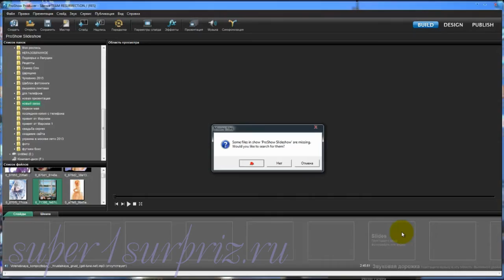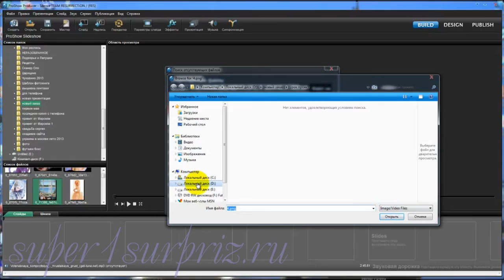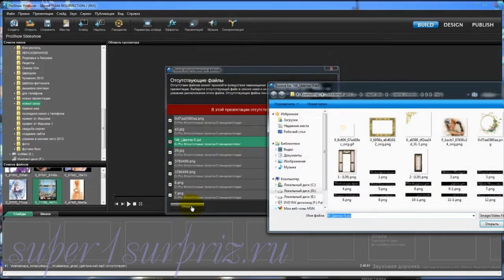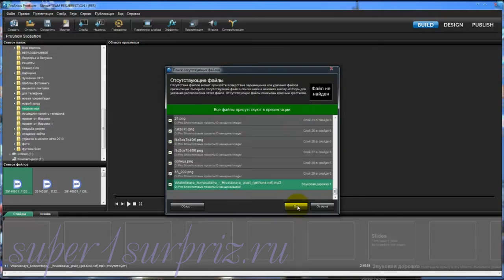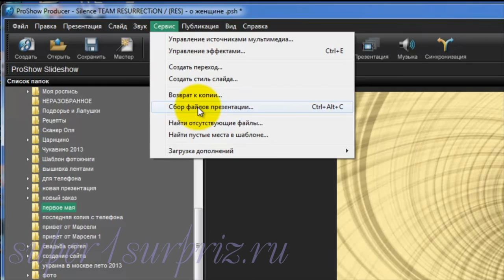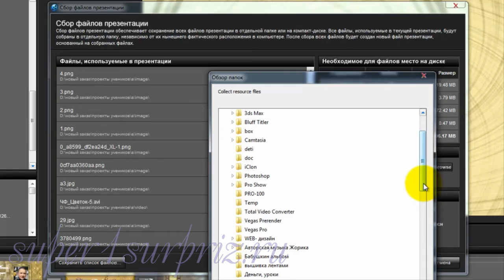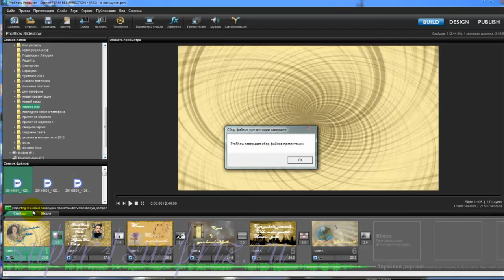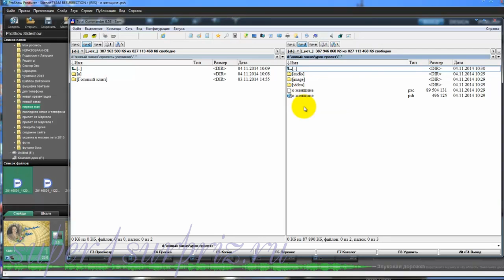ProShow Producer урок "Работа с проектом"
Видеоурок для тех, кто начинает работать в программе ProShow Producer. Как работать с готовыми проектами. Урок для начинающих. Этот и другие уроки вы можете посмотреть на сайте super1surpriz